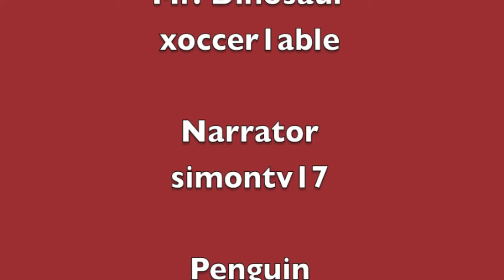Simontive 5: Episode 2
Simon gets no response from anyone to help while DTO gets support. Will they be attacked? What will Simon dream about. Comment bellow to give ideas.